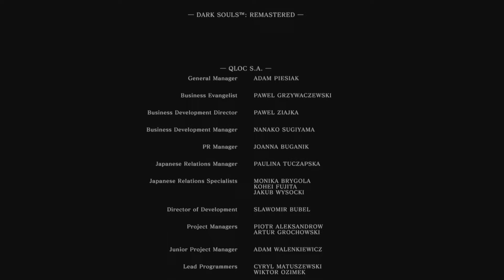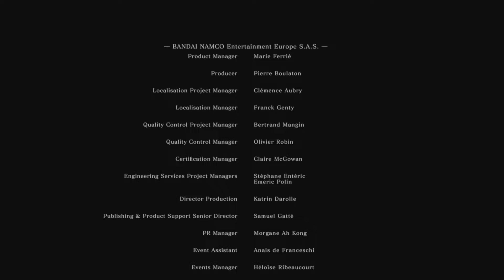DARK SOULS: REMASTERED(31)FINALE